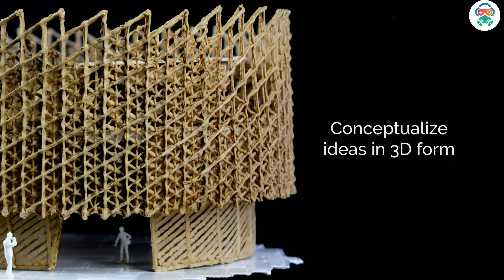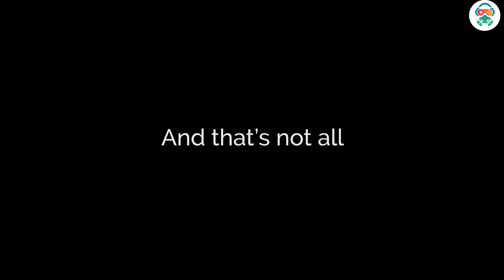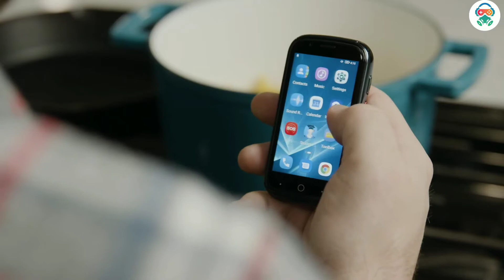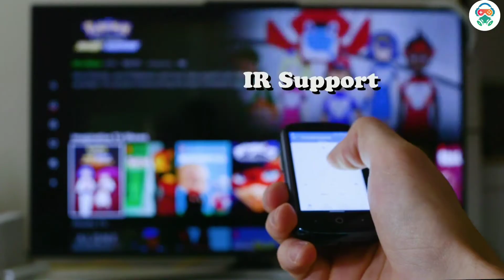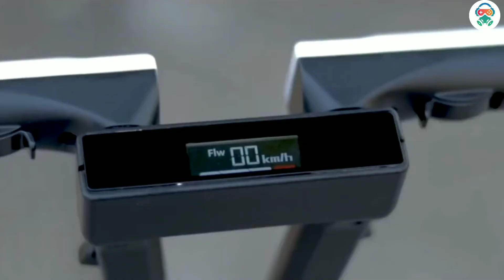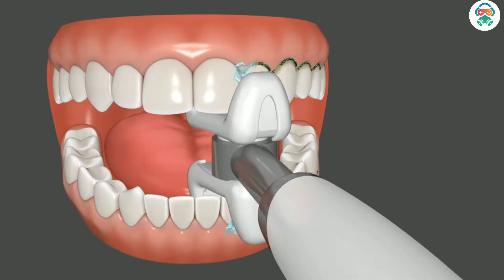8 NEW NEXT LEVEL GADGETS AND INVENTIONS YOU CAN BUY ON AMAZON 2021.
Topic: 8 NEW NEXT LEVEL GADGETS AND INVENTIONS YOU CAN BUY ON AMAZON ||Gadgets under Rs100, Rs200, Rs500, and Rs 10,000.

Gadgets buying link..
. 1.Ijoou.
2. Parrot Bebop 2.
. 3.Mantour X.
4.3 Doodler Pro+.
5.E-Sneakers By Evolux.
 6.Jelly 2.
. 7.Instafloss.
. 8.Aberlite Pro.